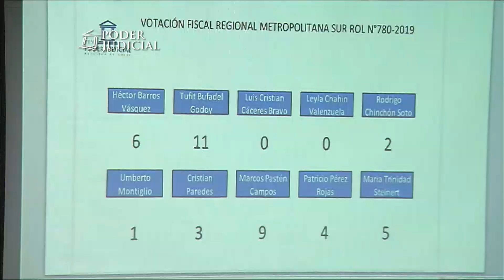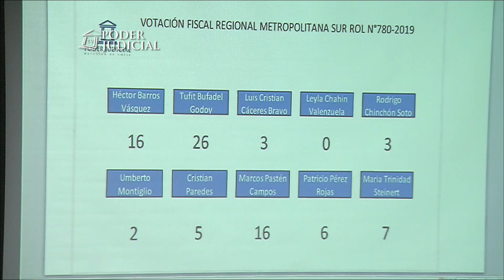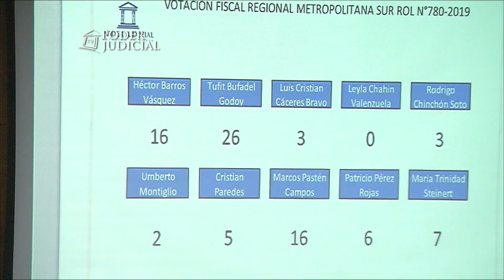Corte de Santiago realiza audiencia pública para proveer el cargo de fiscal jefe Metropolitano Sur 2